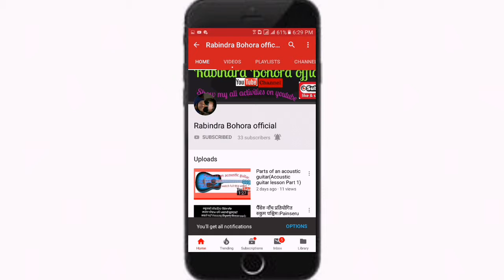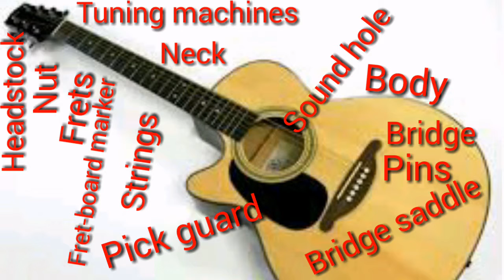Parts of an acoustic guitar (acoustic guitar lesson part 1 of 1)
Hi all guys i hope that, this video will help you know about parts of an acoustic guitar. If you want to learn about parts of an acoustic guitar, watch full this video.
Please keep on watching my video acousticguitar lesson and wait for next lesson. I will post about their's function .